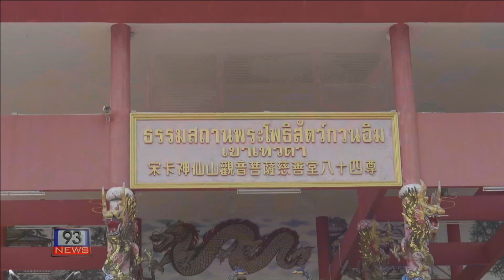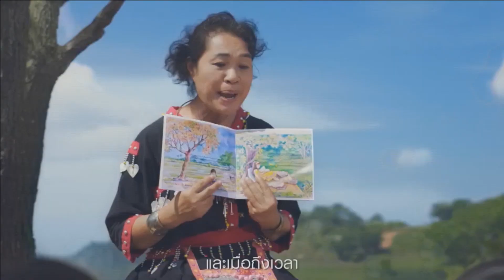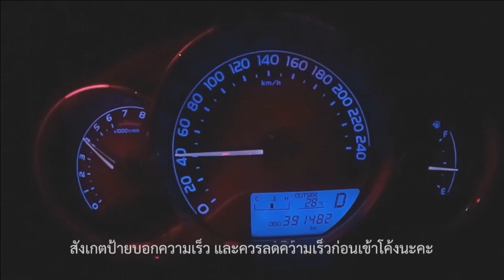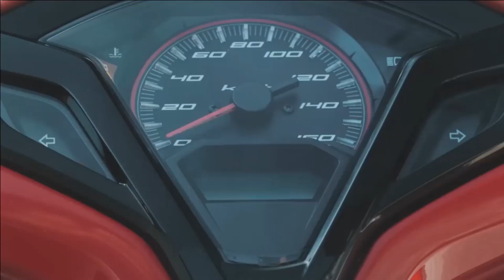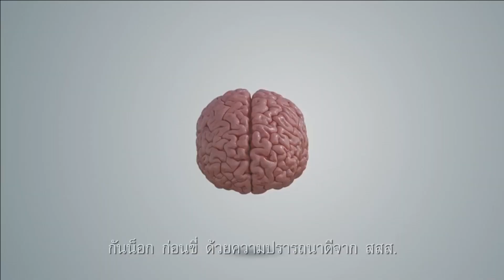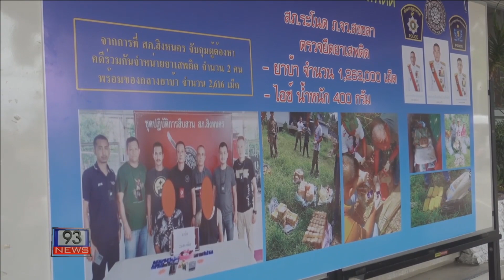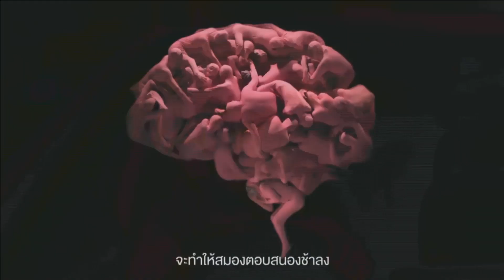93 NEWS ประจำวันที่ 15-07-67